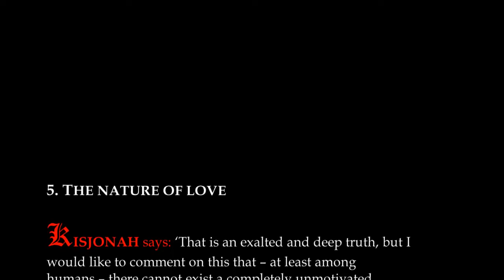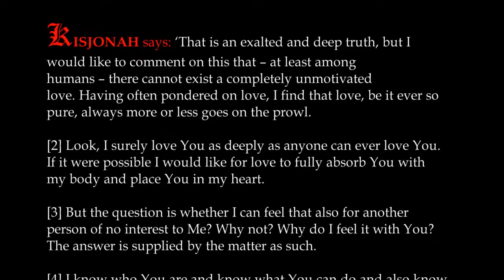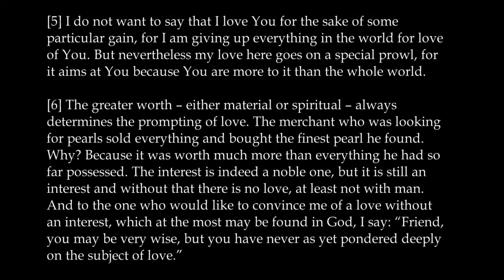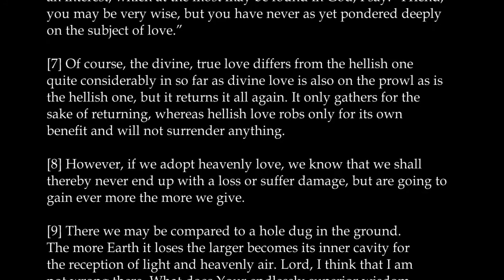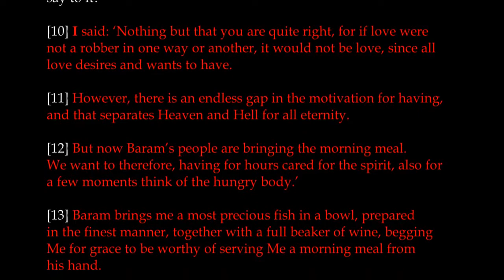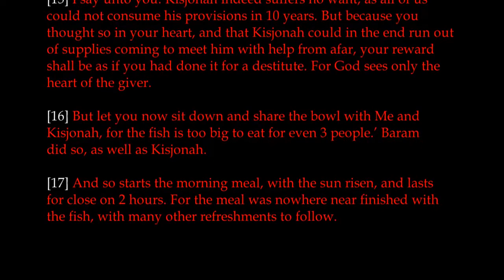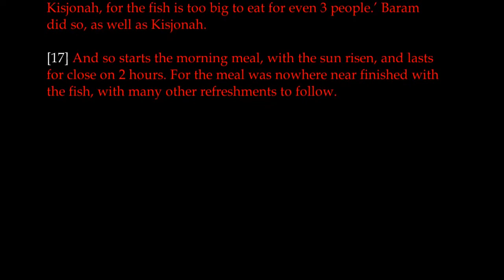Chapter 5 | The Great Gospel of John Book 3